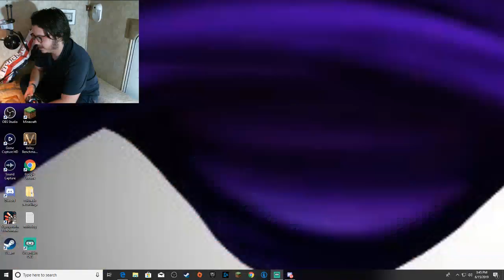ALL THE 90's KIDS SAY AYE OH !!! (banjo kazooie) episode 1